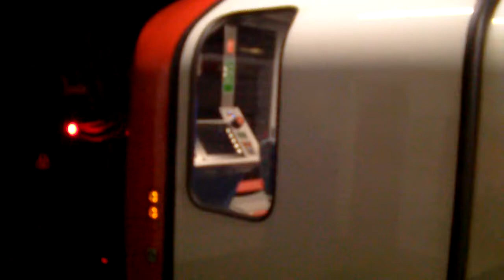2009TS 1084 Victoria Line departing Victoria for Brixton